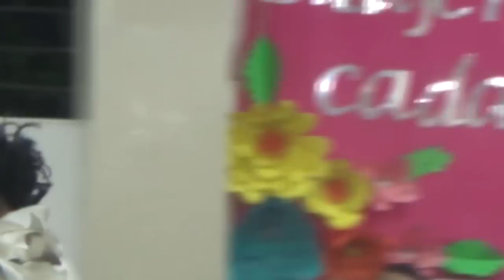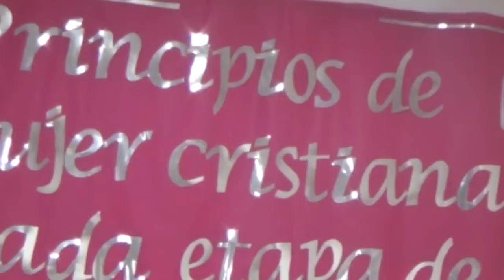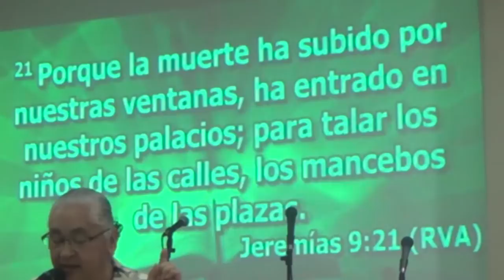EMPIEZA A CAMBIAR DE ACTITUD - LUZ MARINA DE GALVIS